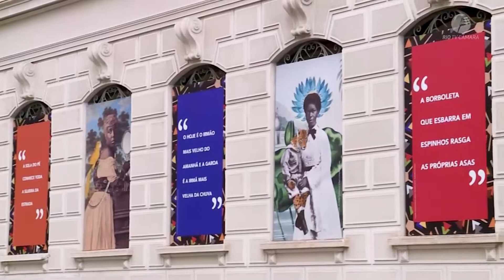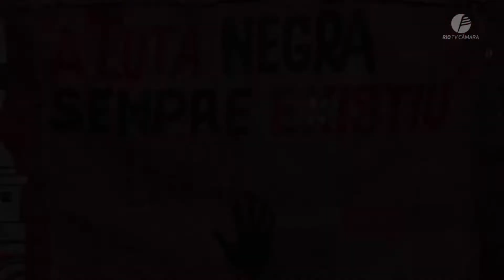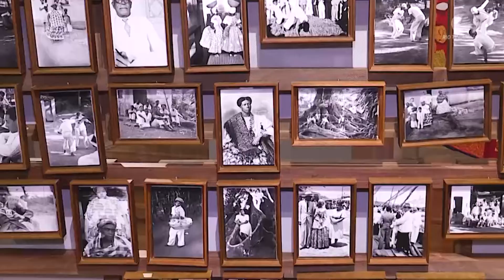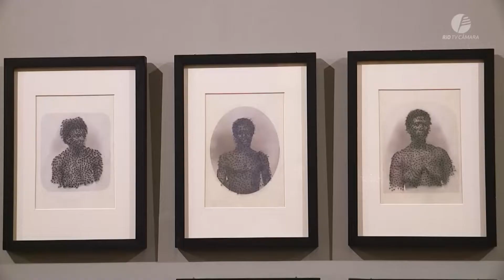O que é ser preto no Brasil - Câmara Rio Debate + @Notícia Preta #13 - 18.11.2022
O que é ser negro no Brasil? Por que a cor da pele desencadeia preconceitos e violências? É preciso entender o contexto histórico do nosso país, as nossas leis e a desigualdade que existe.

Para este debate, recebemos a fundadora do Movimento Moleque, Monica Cunha; Tom Mendes, gerente geral do Instituto Identidades do Brasil (IDBR) e fundador da Zepelim Consultoria de Negócios; e William Reis, coordenador executivo do AfroReggae.

Este é um programa do Câmara Rio Debate em parceria com o portal Notícia Preta. A apresentação é de Thais Bernardes.